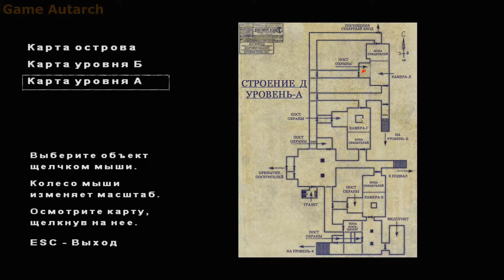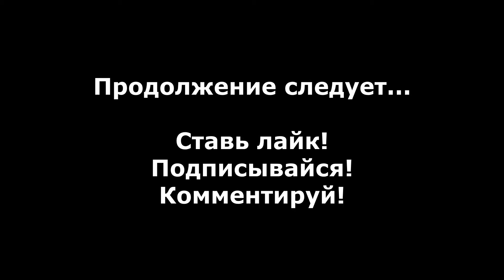The Suffering прохождение без комментариев #1 - Худшее место на земле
Прохождение The Suffering без комментариев #1 - Худшее место на земле.

The Suffering - Это action horror с элементами шутера от третьего лица, разработанный Surreal Software и изданный Midway Games, Encore Software и Zoo Digital Publishing в 2004 году.

События игры вращаются вокруг Торка, главного героя, который оказывается в тюрьме за якобы жестокое убийство своей семьи...

- the suffering прохождение на русском
- the suffering walkthrough
- the suffering walkthrough no commentary
- the suffering walkthrough part 1 no commentary
- the suffering Худшее место на земле